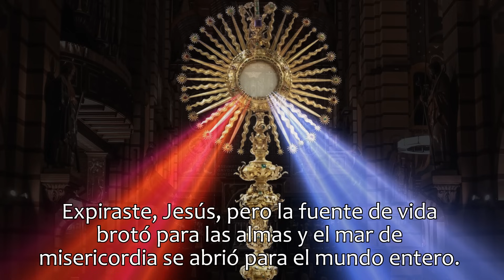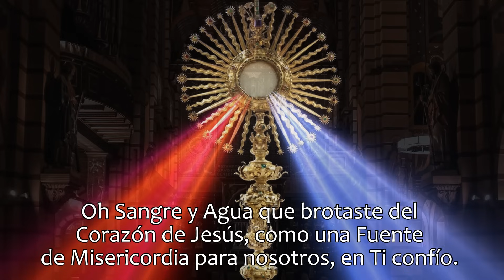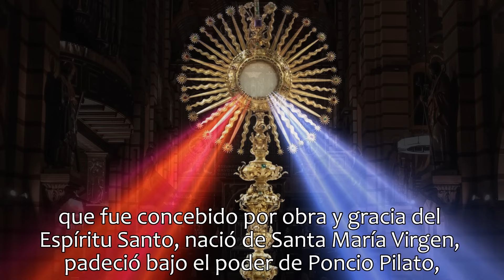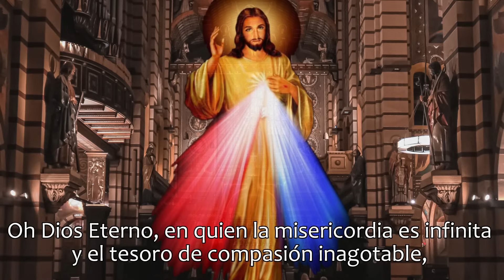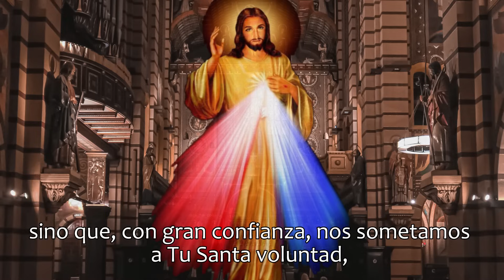CORONILLA DE LA DIVINA MISERICORDIA, JUEVES 4 DE ENERO 2024.